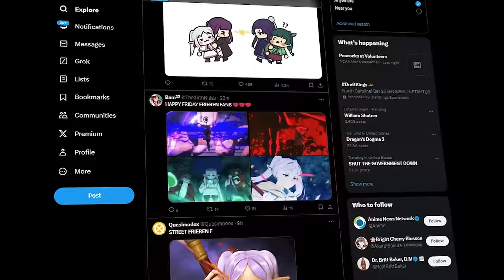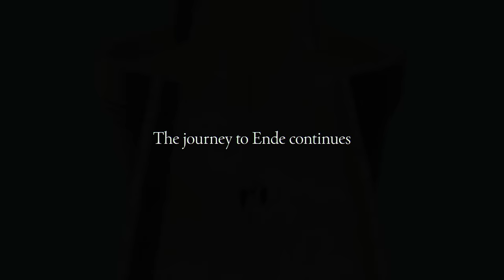MADHOUSE Made The PERFECT ENDING!!! | Frieren: Beyond Journey's End Episode 28 Breakdown/Analysis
SeaTactics checks out Frieren: Beyond Journey's End Episode 28 and gives his Reaction/Breakdown/Analysis/Review Impressions. In this episode of Frieren: Beyond Journey's End, Fern receives her privileges from Serie while Frieren reflects on the journey thus far. Susbcribe to never miss a video like my Frieren: Beyond Journey's End Episode 28 Reaction.

Chibi Art by @8BitBird